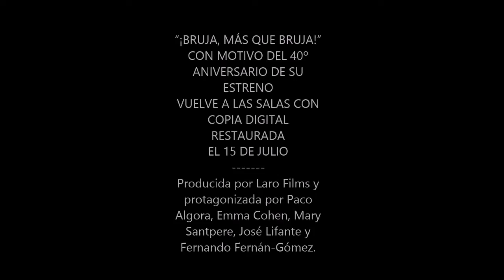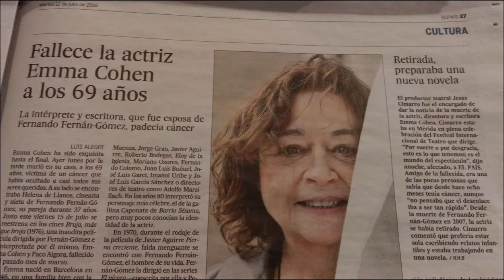“¡Bruja más que Bruja!” de Fernando Fernán-Gómez (1976): Academia del Cine, 12 julio 2016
Producida por Laro Films y protagonizada por Paco Algora, Emma Cohen, Mary Santpere, José Lifante y Fernando Fernán-Gómez. Guión: Fernando Fernán-Gómez y Pedro Beltrán. Estreno 15 julio 2016 (copia digital restaurada).

Pase y rueda de prensa con motivo del 40 aniversario de su estreno. Con la presencia del productor Juan José Daza, de Fernando Lara y José Luis García Sánchez en Academia de Cine, c/ Zurbano, 3 Madrid, 12 julio 2016.

Distribuida por Sherlock Films, que tras años de actividad, comienza una nueva etapa al incorporarse a su accionariado la distribuidora A Contracorriente Films, una de las empresas cinematográficas con mayor presencia en el mercado español con participación en el mundo de la producción, distribución y exhibición.
Más sobre Sherlock Films en twitter: @sherlock_films

Sinopsis:
Un pequeño pueblo de provincias vive sometido a los caprichos de Don Justino, el cacique local. Éste obliga a la joven y encantadora Mariana a casarse con él, aprovechando que Juan, el sobrino de Don Justino y novio de la chica, está lejos cumpliendo el servicio militar. A su regreso, Juan se ve burlado y acude a una bruja para que le asista en su venganza.